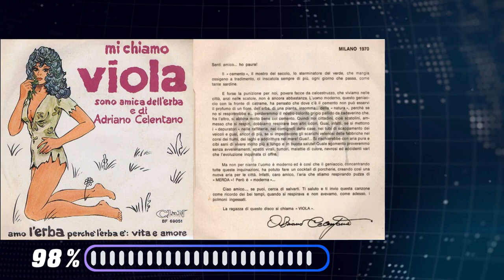Viola Se Sapevo non crescevo